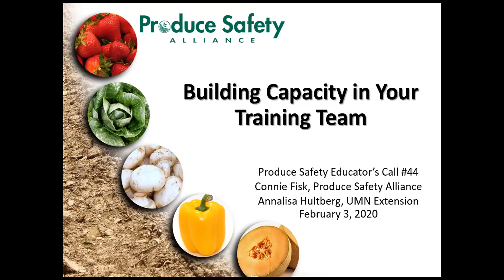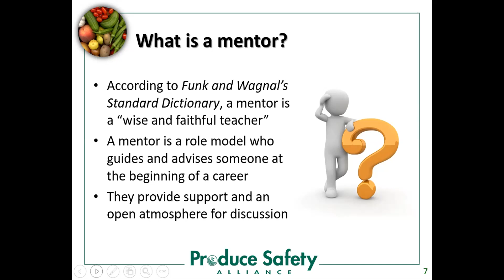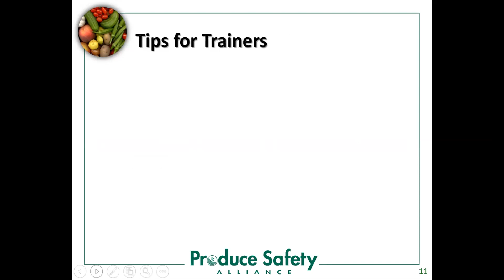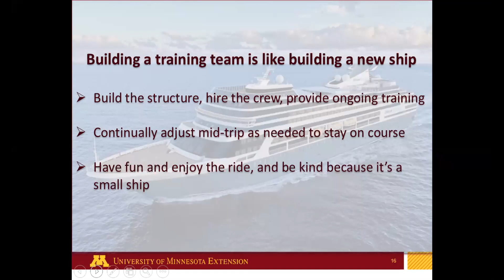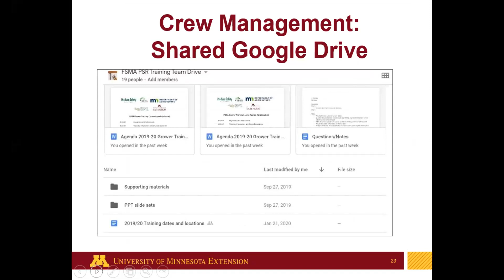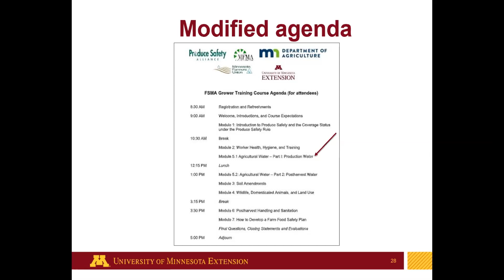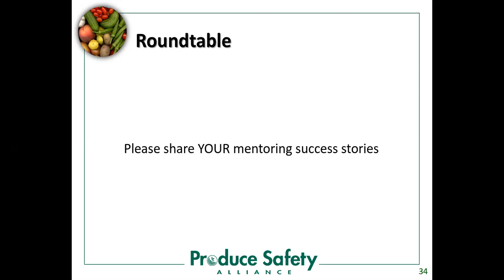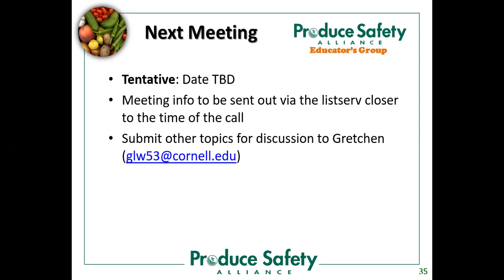Produce Safety Educators Call #44: Building Capacity in Your Training Team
Building Capacity in Your Training Team
February 3, 2020 | Attendance: 37 | Call #44
Speakers: Dr. Connie Fisk, PSA Northwest Extension Associate; Ms. Annalisa Hultberg, University of Minnesota Extension